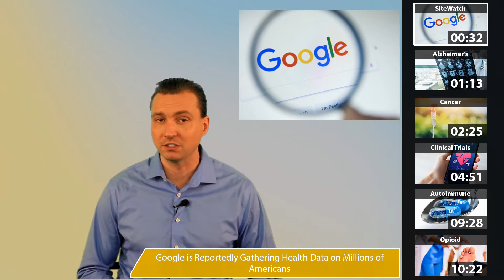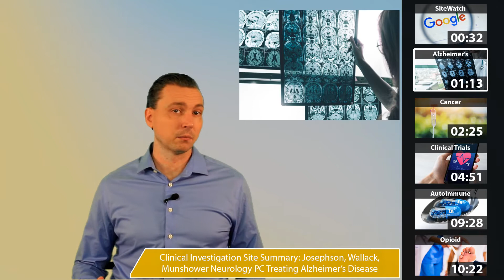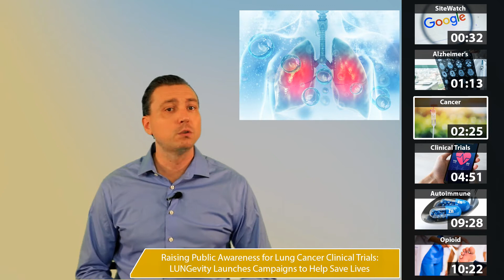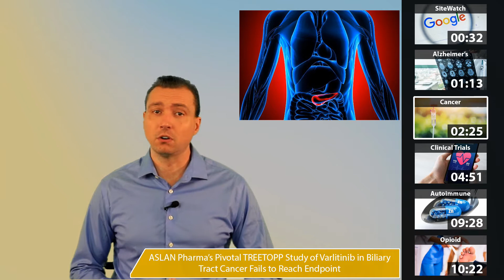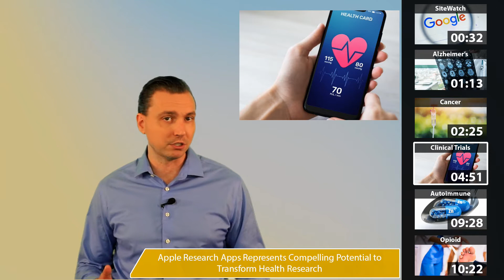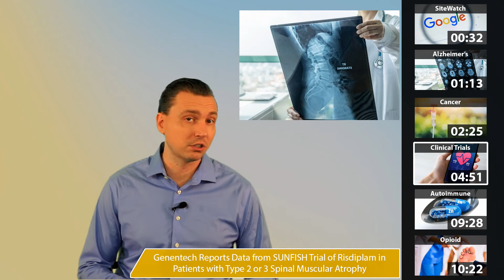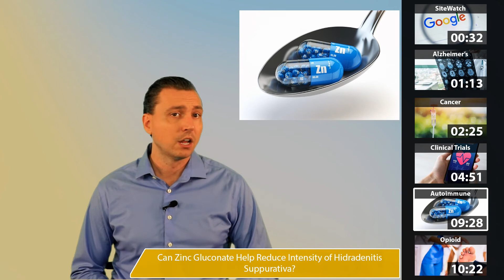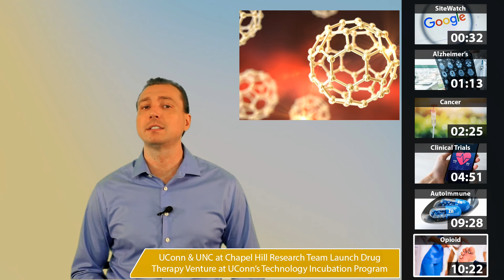Clinical Trials and Research News Weekly Roundup | 11-25-2019 S1 E19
Join us as we go over our top stories from the week:

Google is Reportedly Gathering Health Data on Millions of Americans.
EIP Pharma Announces Mixed Results from Phase 2b REVERSE-SD Study of Neflamapimod in Early-stage Alzheimer’s Disease.
Clinical Investigation Site Summary: Josephson, Wallack, Munshower Neurology PC Treating Alzheimer’s Disease.
Pfizer/Merck’s Bavencio Fails to Meet Primary Objective in Phase III JAVELIN Gastric 100 Study.
Raising Public Awareness for Lung Cancer Clinical Trials: LUNGevity Launches Campaigns to Help Save Lives.
University of Florence & ICR London Discover Change in Cell Logistics Helps Breast Cancer to Become Resistant to Hormone Therapy.
Dr. Patrick Sung, PhD back at University of Texas Health Science Center & Attracts $20.9m for Cancer Research.
ASLAN Pharma’s Pivotal TREETOPP Study of Varlitinib in Biliary Tract Cancer Fails to Reach Endpoint.
Apple Research Apps Represents Compelling Potential to Transform Health Research.
More Private Equity Moving into Clinical Trials Services Showcasing the Importance and Value of the Industry.
Intermountain Healthcare Study Reveals Statin Adherence Requires a Simple Digital ‘Nudge’.
Trending Topics at FDA as Presented at the 2019 Utah Life Sciences Summit.
Why we Need Diversity in Clinical Trials Research: An Interview with Linda Lopez-George of UT Health San Antonio.
Clinical Research as Care Option Expands as Javara Inks Partnership with Privia Health.
Moleculin Announces FDA Approval of IND for WP1066 in Emory University Clinical Trial.
Kiadis Announces Restructuring, Development of Lead T-cell Asset ATIR101 Discontinued to Focus on NK-Cell Platform.
Genentech Reports Data from SUNFISH Trial of Risdiplam in Patients with Type 2 or 3 Spinal Muscular Atrophy.
Can Zinc Gluconate Help Reduce Intensity of Hidradenitis Suppurativa?
Does a Non-Opioid Pain Medication Work? A Current Bunion Surgery Clinical Trial May Provide Some Answers.
UConn & UNC at Chapel Hill Research Team Launch Drug Therapy Venture at UConn’s Technology Incubation Program.
Cohen Veterans Bioscience & Parexel’s New Emerging Biopharma Unit Ink Landmark Adaptive Clinical Program Targeting PTSD.

Timestamps
SiteWatch    00:32
Alzheimers    01:13
Cancer           02:25
Clinical Trials   04:51
Autoimmune   09:28
Opioid           10:22
PTSD           11:15